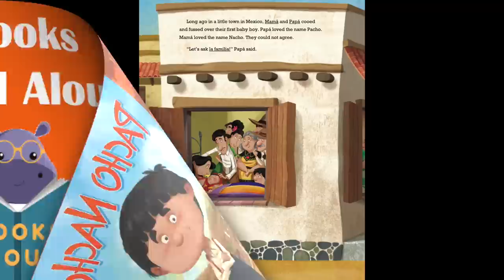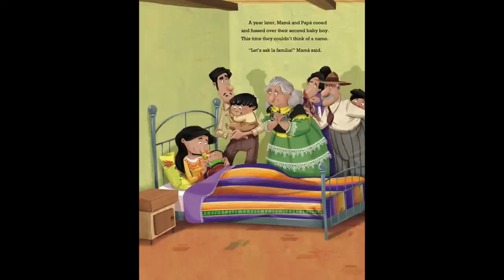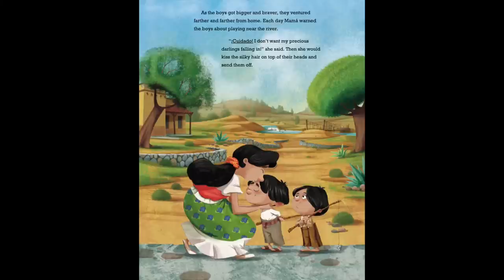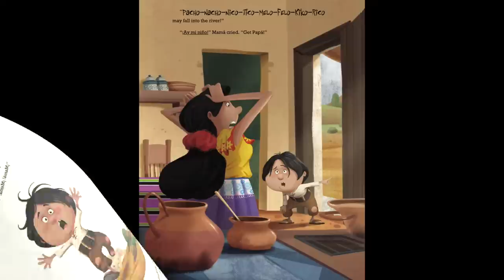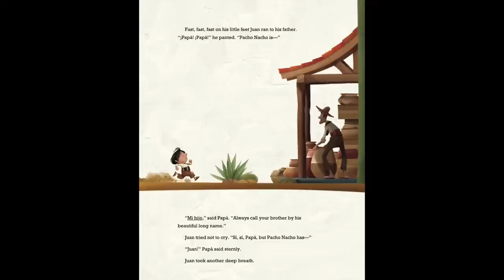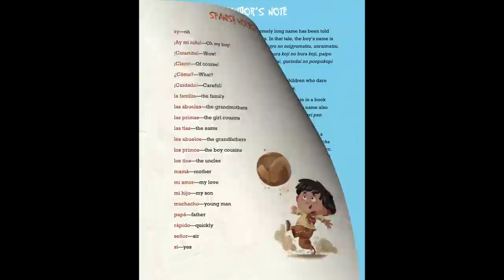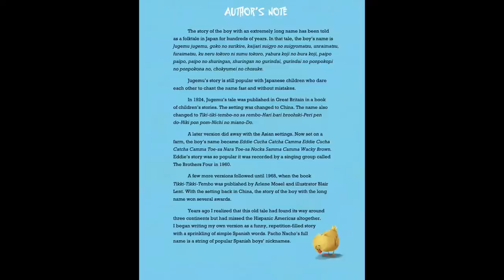Pacho Nacho by Silvia L'opez and Illustrated by Pablo Pino Read Aloud Read Along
Pacho Nacho has a beautiful long name his entire familia helped choose it.  What happens when his brother needs to get help quickly? What does Pacho Nacho's name have to do with it?

This reimagination of the fable of the boy with the very long name, is a fun read.It will be familiar to anyone who has read Tikki Tikki Tembo .